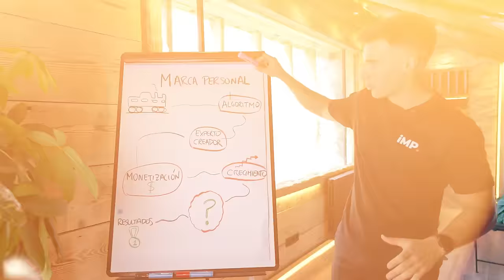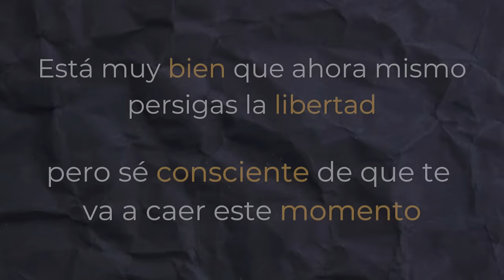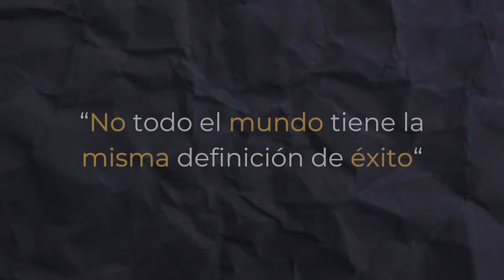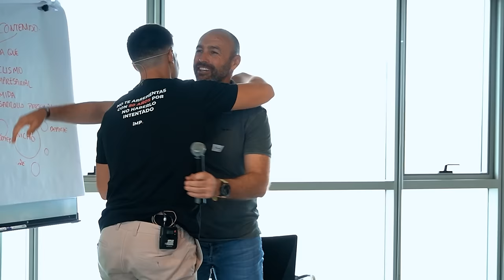Soy libre financieramente y no soy feliz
CAPÍTULOS:

00:00 ¿Cómo prepararte por si las cosas van bien?
01:14 Trabajar por libertad
02:48 “Me voy a conformar”
03:26 ¿Estás ascendiendo o descendiendo?
05:04 ¿Dónde se encuentra la felicidad?
06:09 ¿Seguirías haciendo lo mismo aunque fuera gratis?
08:06 ¿Cuál es tu éxito?
10:02 No te dejes llevar por el conformismo
12:03 La fama no siempre es positiva
15:09 ”La ilusión”
17:43 “No hay que distraerse”